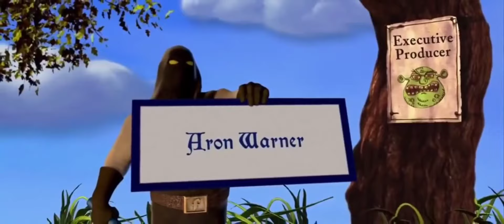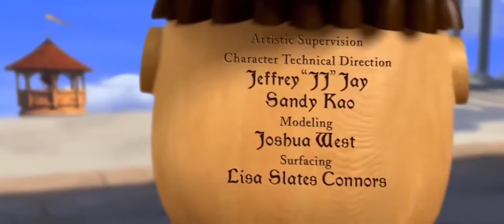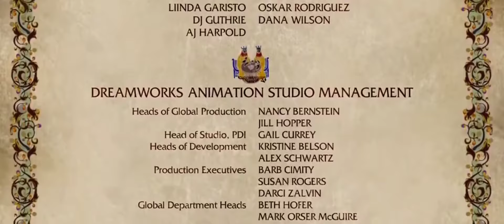Shrek Forever After (2010) - End Credits Edited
Note: I Don't Own DreamWorks.